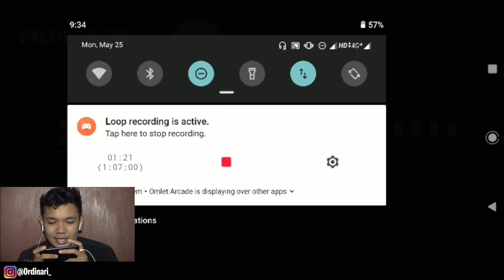SETAN GAK ADA HARGA DIRINYA DI GAME INI - GAME HOROR WARGA VS HANTU ANDROID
Halo apakabar semua balik lagi bersama gua Ordinari

Kali gua bakal maen game bergenre horror komedi yaitu game warga vs hantu,. Game hantu ini adalah game yang belom lama ini release di playstore dan kebetulan gua lagi gabut yaudah gua maenin aja. Ok gimana gameplaynya? Yok nntn video ini SETAN GAK ADA HARGA DIRINYA DI GAME INI - WARGA VS HANTU (ANDROID).